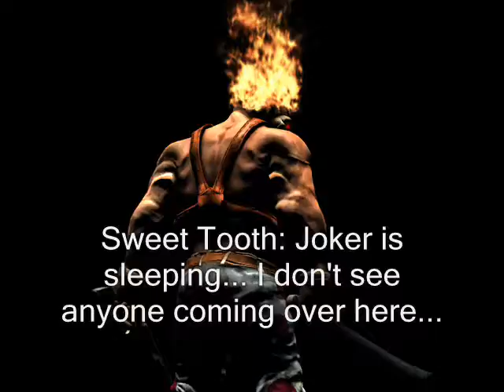Legends of the Multi Universe: Armageddon Part 119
This music and audio belongs to SONY.

Anyways Ruby and crew chases Booster. Meanwhile... Two villains are returning to "talk" with Ruby again.